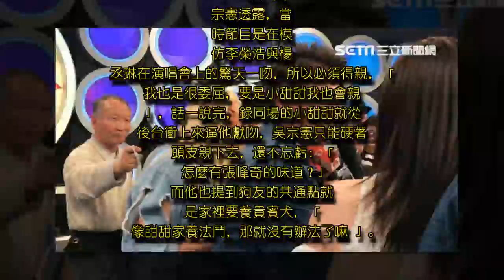小甜甜公開討親親！吳宗憲首談撲吻安苡愛 嘆：我也很委屈